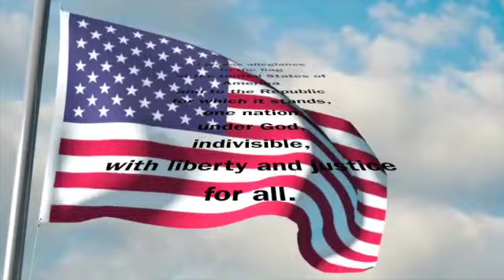11-19-20 Dragon Daily News